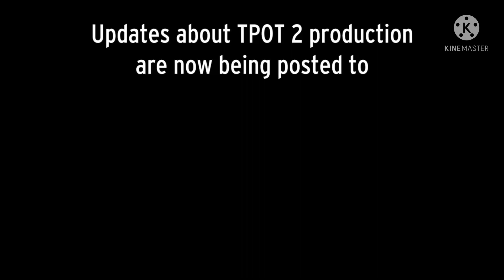BFDI: Twosday - Multi-Animator Project! (8/20, 0/L6, 2/R6) OPEN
Yay another MAP
I know this is my alt account but my main one got logged out and I don’t exactly remember the password for it so-
Rules:
No gore or NSFW.
You can use FlipaClip, ibisPaint or Adobe Animate to animate your part. I may also allow PowerPoint but it’s not recommended.
Use your creativity in any way you want!
I will check your channel and see if you have experience in animation. If so, then you are accepted!
If you finish after your deadline ends, that does not count.
Have fun animating!

Part 1:
Part 4
Part 5: JellyCrab
Part 6: JellyCrab
Part 7:
Part 8:
Part 9:
Part 10:
Part 11:
Part 12: Kim Jernagin
Part 13: TheRedTriangleSpartan
Part 14:
Part 15:
Part 16:
Part 17: Mr.Italyball
Part 18:
Part 19: Object Octogan
Part 20:
Part L1:
Part R1:
Part L3:
Part R3:
Part L4:
Part R4: GoldBoy
Part L5:
Part R5:
Part L6:
Part R6:
Part 21: BFDI Jordan 2022